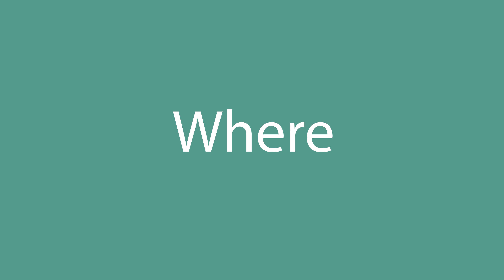How to pronounce Where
How to pronounce Where in English? Listen with us.
What is the correct pronunciation of the word Where in everyday English? Speak as the Americans.
How to write the word Where? Watch and learn.

Learn how to pronounce Where.